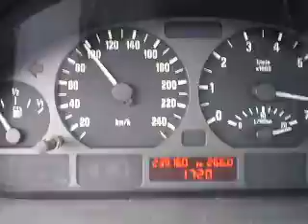acceleration bmw 323 i 170 cv